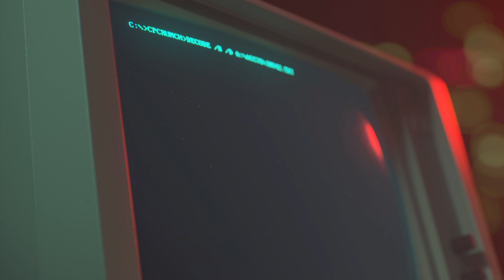Call Of Duty COLD WAR||||||||||||||||||||| EPISODE 9